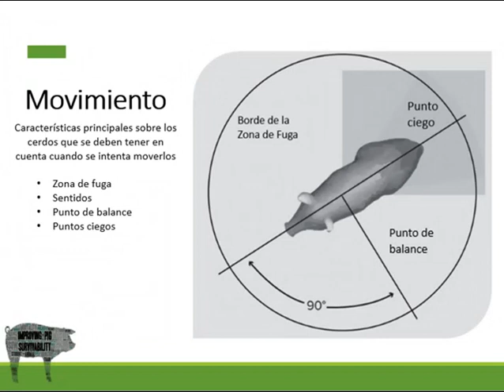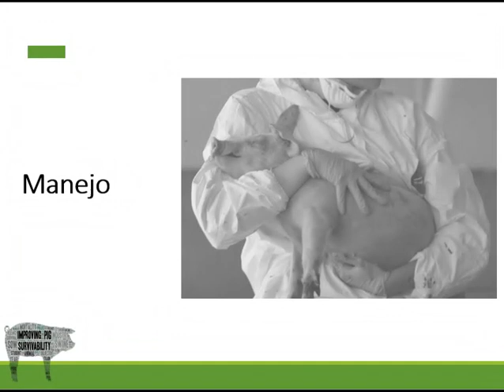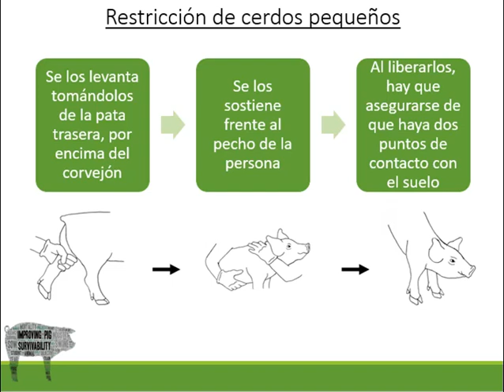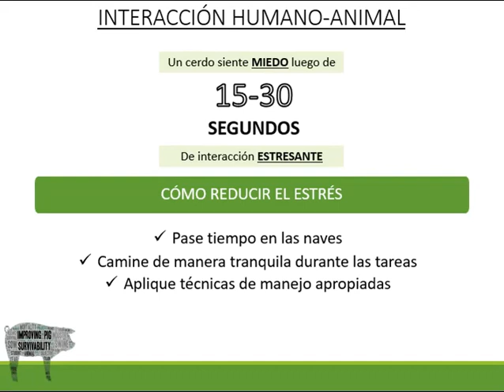Principios sobre el movimiento de cerdos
Becca Walthart, estudiante de maestría en SMEC, analiza las principales características del traslado de cerdos, su manipulación y la relación entre el cuidador y el cerdo.